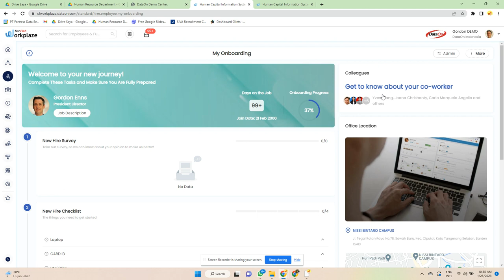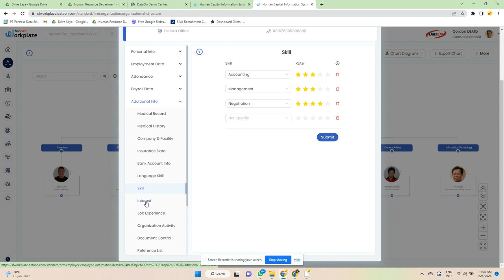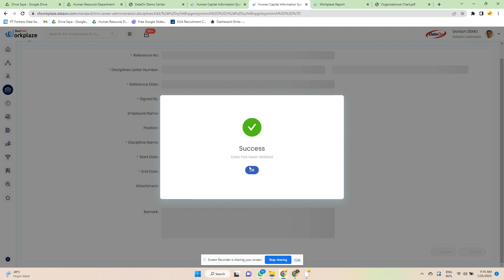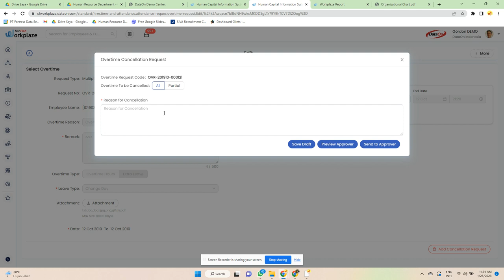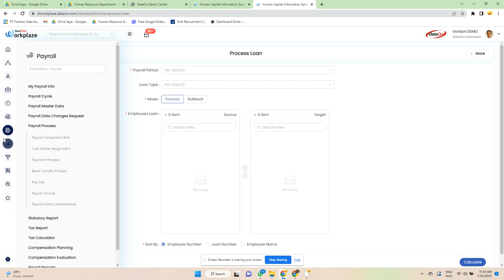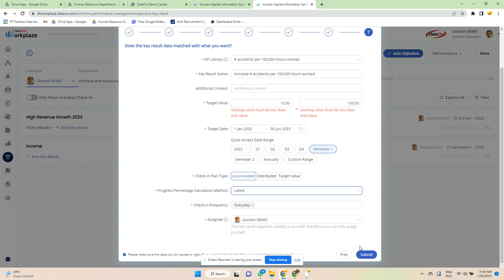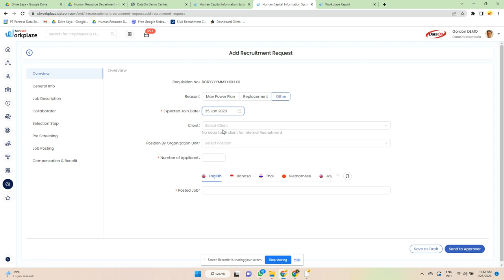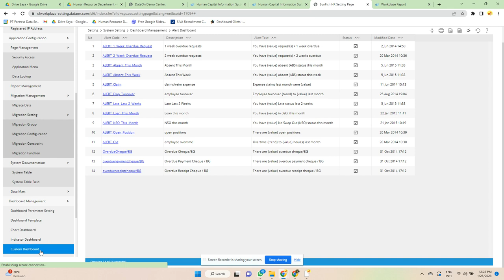screen record sunfish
Timestamp

Dashboard (chart) : 0:23
Noitification : 0:31
Reminder : 0:38
My Onboarding : 0:49
Employee Reminder : 1:29
Employee Cheklist Reminder : 1:39
Training Event : 2:53
Announcement : 3:28
Loan : 3:35
Employee Information Dashboard: 4:00
Employee Engagement Survey Dashboard : 4:26
Resignation Predictive Dashboard : 5:41
Time and Attendance Dashboard : 5:50
Loan Dashboard : 6:12
Reimbursement Dashboard : 6:26
Dashboard OKRs : 6:45
Performance Periodic Dashboard : 7:02

Organizational Structure : 7:29
Company Policy : 14:00
Manage Announcement : 14:41
Employee Organization Reports : 14:58

Employee Information : 15:48
Employee Survey : 16:18
Onboarding : 16:27
Employee Letter : 16:55
Custom Field Upload : 17:49
Resource Booking : 17:54
Work Accident : 18:06
Employee Reports : 18:32
User Defined Reports : 18:45

Career Administration
Award : 19:02
Discipline : 19:22
Career Transition : 20:20
Offboarding : 20:40
Career Administration Reports : 21:25

Time & Attendance
Time Recording : 21:53
My Calendar : 21:55
Attendance List : 22:00
Project Management : 22:33
Scheduled Task Log : 24:03
Time & Attendance Reports : 24:30
Shift Schedule : 24:46
Attendance Upload : 25:19
Overtime Upload : 25:29
Massive Leave : 25:49
Leave Balance Management : 26:14
Employee Shift Group : 26:45
Employee Attendance Location : 26:58
Attendance Interface Process : 27:11
Timesheet Request : 27:25
Attendance Data Change Request : 27:48
Leave Request : 28:16
Overtime Request : 29:08
On Duty Request : 29:41
Swap Shift Request : 30:14

Claim Form : 30:26
Reimbursement Upload : 31:31
Reimbursement Balance Management : 31:55
Reimbursement Interface Process : 32:18
Payment Process : 32:42
Reimbursement Reports : 34:11

Loan Request : 34:33
Loan Upload : 35:52
Loan Verification : 35:57
Employees Loan : 36:29
Process Loan : 38:27
Loan Reports : 38:52

My Payroll Info : 38:57
Payroll Cycle : 39:30
Payroll Master Data : 39:50
Payroll Data Changes Request : 40:13
Statutory Report : 40:39
Tax Report : 40:59
Tax Calculator : 41:34
Compensation Planning : 42:12
Compensation Evaluating : 42:45
Payroll Report : 42:59
Payroll Process
- Payroll Component Edit :
- Cost Center Assignment : 43:25
- Payroll Process : 43:44
- Bank Transfer Proces : 44:10
- Pay Slip : 44:20
- Payroll Journal : 44:28
- Payroll History Maintenance : 45:00

Performance Period : 45:19
Objective Key Result : 47:40
Performance Planning Form : 50:12
Performance Evaluating Form : 50:30
Performance Calibration : 51:30
Succession Planning : 51:53
Performance Management Reports : 52:32

Training Course : 53:06
Training Event : 54:02
My Training : 54:20
Training Reports : 54:32

Man Power Plan Request : 54:40
Man Power Plan : 56:05
Recruitment Request : 56:10
Applicant : 58:48
Recruitment Reports : 58:53